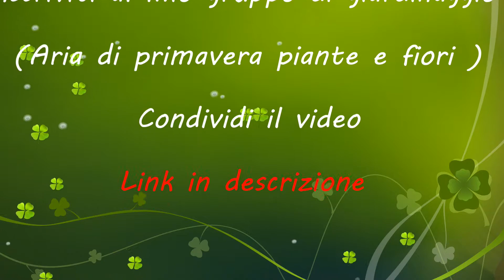Bonsai : rinvaso Quando ?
Bonsai